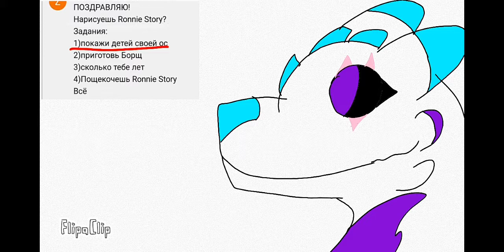Ответы на вопросы и задания